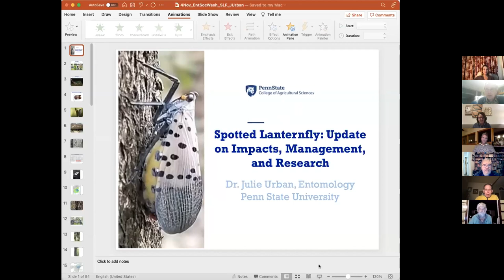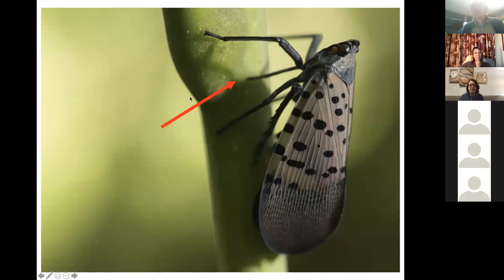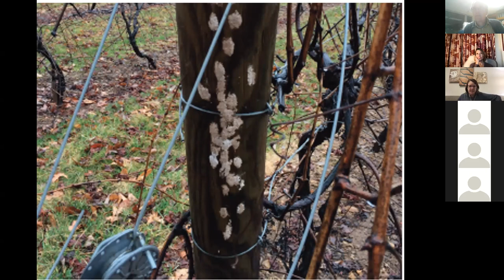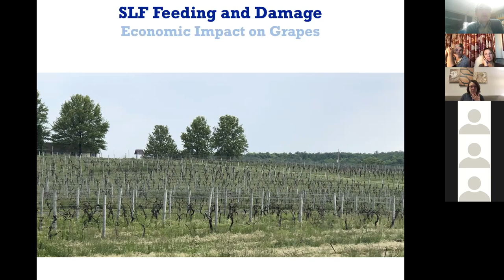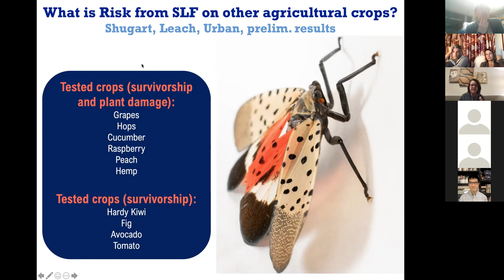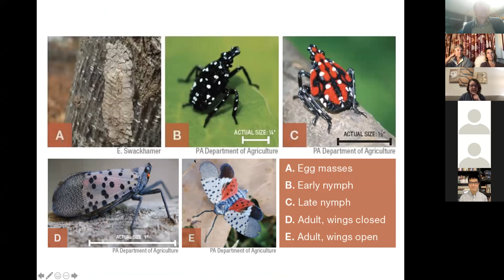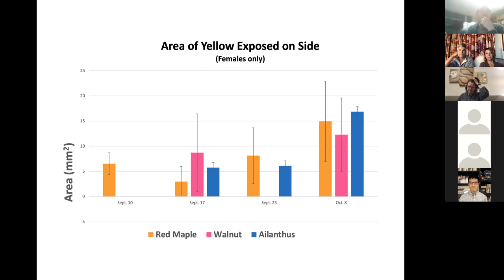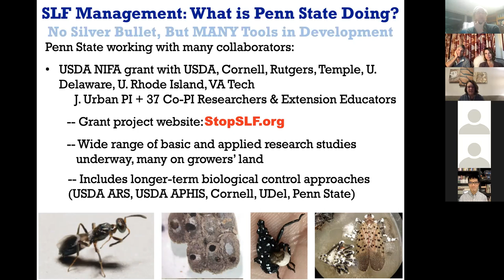ESW: Update on Impacts, Management, and Research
Entomological Society of Washington’s 1223rd Meeting held on Thursday November 4th, 2021 at 7:00pm via Zoom

Presentation: Spotted Lanternfly: Update on Impacts, Management, and Research

Description: Dr. Julie Urban will provide an overview of research concerning the impacts and management of the invasive spotted lanternfly (Lycorma delicatula) in Pennsylvania, beginning with its first detection in 2014 up to the present. She will share insights and examples of her own work, and work by others within Penn State's College of Agricultural Sciences and in other regional universities and government agencies, to describe the broad range of interdisciplinary research that has been undertaken to try to better manage this insect pest.